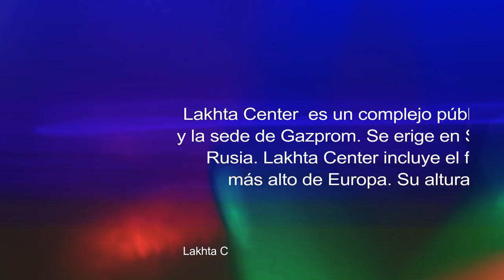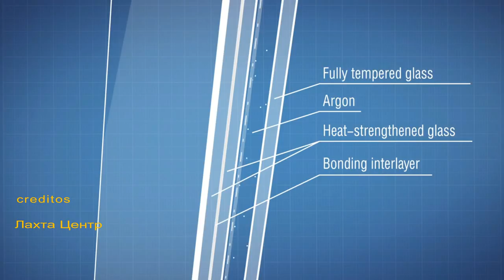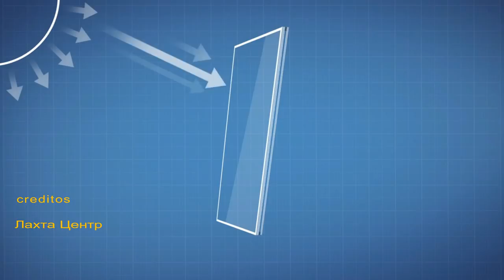Avance del Rascacielos Lakhta Center en San Petersburgo 2017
Lakhta Center
Лахта центр
Estado en la construcción de
Uso(s) Rascacielos
Localización Lakhta, Saint Petersburg
Inicio 2012
Fecha de construcción 2018
Altura 462 metros (1515,7480338 pies)
N.º de plantas 87
Arquitecto(s) Kettle Collective, RMJM and GORPROJECT (Lead Architect Tony Kettle), Samsung C&T (General Designer at WD stage since 2014)
Ingeniero estructural Renaissance Construction Company
Mirador a los 360 metros de altura —el más alto de Europa—. Se colocará en las plantas 83-86. Los telescopios estarán equipados con un mapa interactivo de San Petersburgo.
Restaurante panorámico de dos niveles a los 330 m de altura (plantas 74-76 del rascacielos).
Planetario en forma de un globo. Panorama esférico completo del cielo estrellado, imitación de inmersión completa en el cosmos. Capacidad de hasta 140 personas.
Anfiteatro abierto en la orilla del golfo. Capacidad de 2000 personas.
Oficinas de Gazprom; 130 000 m², o 43 % de la superficie total del complejo.
Centro médico (2500 m²). Tratamiento y diagnóstico.
Complejo deportivo (4600 m²). Salas deportivas, fitness y wellness, SPA.
Centro científico interactivo para los niños (7000 m²). Educación + entretenimiento. Exposiciones para edades diferentes, laboratorios, lugares para conferencias y talleres.
Sala de transformación. Puede cambiar la altura de las paredes, techo, asientos. Capacidad de 494 personas.
Espacios de exposición (1500 m²) + exposiciones al aire libre en la plaza.
Restaurantes y cafés. Capacidad de 1500 personas.
2015: Lakhta Center recibió el certificado LEED Gold en la etapa de diseño.
La eficiencia energética fue mejorada por 40 %.
20 años es el período de compensación de las tecnologías verdes para Lakhta Center, según la evaluación de expertos.

Lakhta Center – a large scale project of the construction of a modern business area in the north-west of Saint Petersburg. Opening in 2018.
The complex combines the headquarters of Gazprom Group and public spaces among which there is the highest observation deck in Europe at the level of 360 m, a planetarium in the shape of a balloon with a full spherical sky panorama and the possibility to demonstrate 10,000,000 stars, an open atrium on the shore of the Gulf of Finland, a scientific and educational centre, and other facilities.

General Director of Lakhta Center, Elena Ilyukhina:"We are creating a completely new kind of environment that will offer everything: contemporary education, art projects, memorable events, conceptual art objects, in other words, a lot more than the standard set of auxiliary services that come with office space. We want to create an environment where everyone can find something for their taste, whether a high school student, a tourist, a pensioner, an office clerk on a weekday, or a visitor at weekends. And it is this socially

significant function that is the main goal and mission of the project. Public spaces are going to occupy roughly a third of the floor area, but in terms of impact we expect them to account for about 70% of the influence the complex will have on public life".

Head of Spanish architectural bureau EMBT, member of last year's Pritzker Architecture Prize jury, Benedetta Tagliabue: "This project is not only about creating a huge, gigantic and recognizable building, which is an obvious goal, but it is also about having an impact. The purpose is to give people a chance to come to the Lakhta Center and find things they cannot find in other places. If you build a tall building, you can give people something... Public spaces is a great opportunity to repay our debt to society”.

música
 [Waysons]Waysons - Running